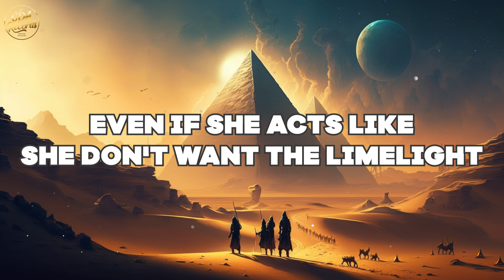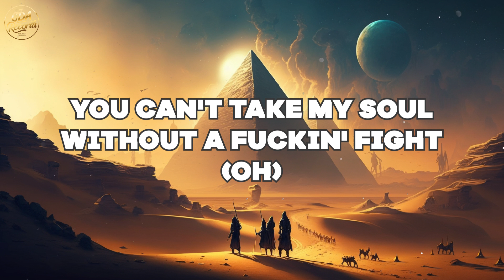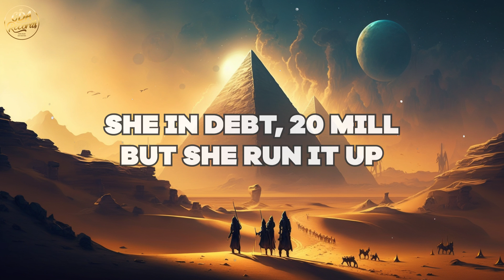The Weeknd, Madonna, Playboi Carti - Popular (Lyrics)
🎤 LYRICS/TEXT:
I've seen the devil
Down Sunset
In every place
In every face

Tell me, do you see her? (Yeah; uh) She's livin' her life (Uh)
Even if she acts like she don't want the limelight (Uh, yeah; uh, uh)
But if you knew her (Yeah-yeah; uh), she lives a lie
Oh

Oh-oh-oh-oh, I know what she needs (Oh-oh)
Give her a little taste, runnin' back to me (Oh-oh)
Put it in her veins, pray her soul to keep, ooh-ooh
Ooh-ooh, every night (Every night; uh)
She prays to the sky
Flashin' lights is all she ever wants to see

Sell her soul to be popular (Popular)
Just to be popular (Uh-huh)
Everybody scream 'cause she popular (Hey)

Yeah, shawty fuck with me 'cause she know I'm popular (Uh-huh)
Yeah, shawty fuck with me 'cause she know I'm popular

I know that you see me (Huh), time's gone by (Uh, uh)
Try to own it (Uh), but I'm alright (Yeah)
You can't take my soul without a fuckin' fight (Uh)
Oh

Put it in her veins, pray her soul to keep, ooh-ooh (Uh)
Ooh-ooh, every night (Every night)
She prays to the sky (Huh)

Beggin' on her knees to be popular (Huh)

Yeah, shawty fuck with me 'cause she know I'm popular (Uh)

I'm gettin' money and I'm keepin' it
I'm gettin' cash and I'm keepin' it
Turn the webcam on for the followers (Hahahahaha)